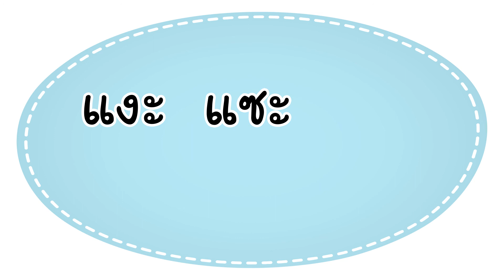[ฝึกหัดอ่านสนุก] อ่านสะกดคำที่ประสมสระแอะ